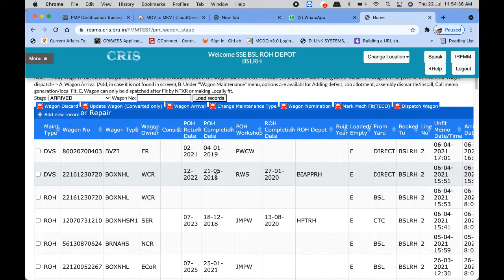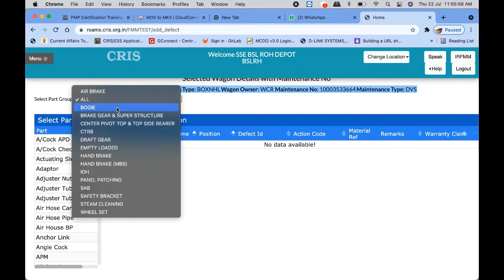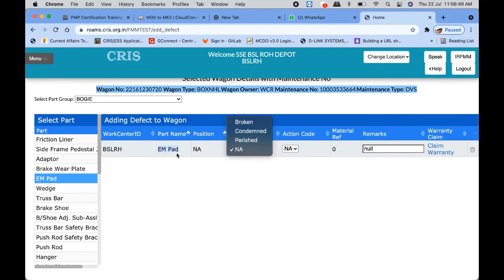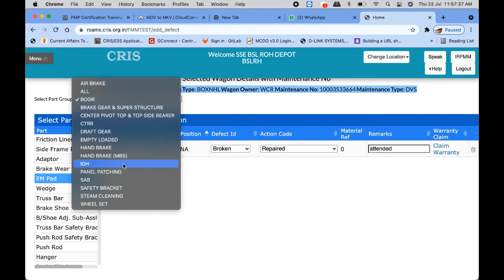FMM - Add Defects on Wagon Assemblies